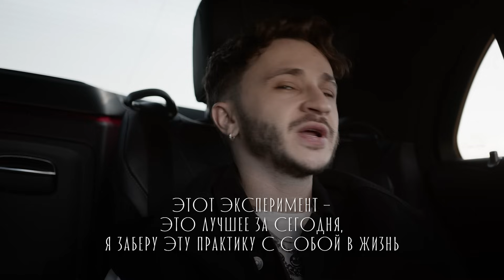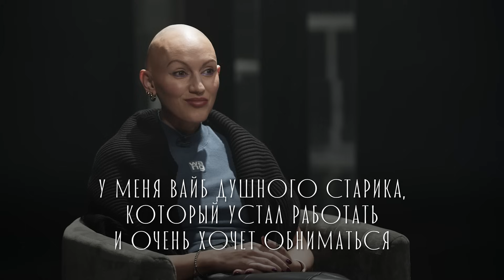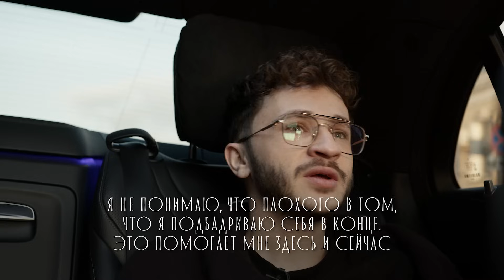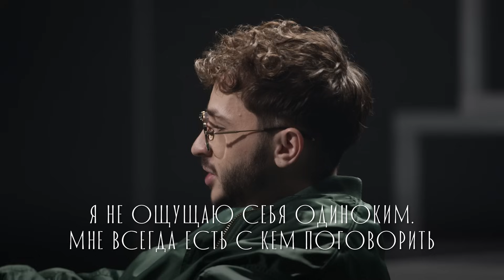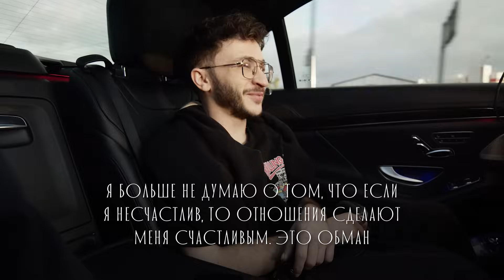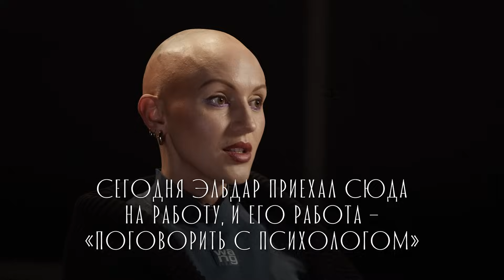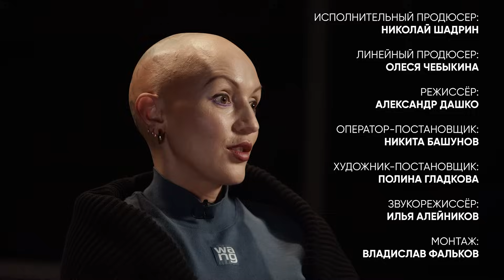ПСИХОРЕАЛИТИ: Эльдар Джарахов х Лина Дианова. Сеанс №3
В этом выпуске были объединены два предыдущих сеанса Эльдара Джарахова с психологом Линой Диановой. Обсудили все главные вопросы и актуальные проблемы Эльдара.

Пиши в комментариях свой вопрос психологу, а также делись видео с друзьями!

и мы не потеряем связь друг с другом!

А также и в ОК!